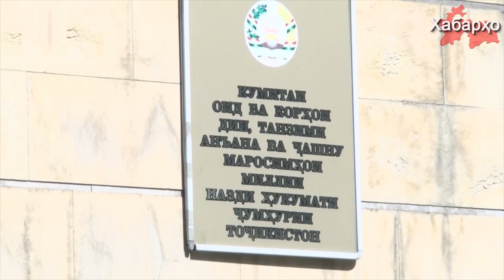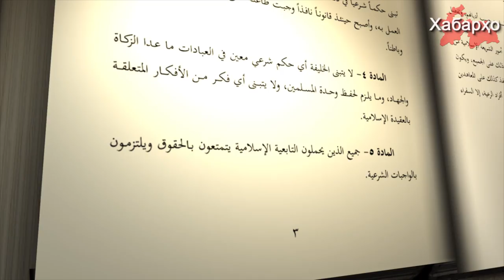В Таджикистане принят новый закон о траурных церемоний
В Таджикистане Комитет по делам религии совместно с Советом улемов подготовил регламент для граждан по проведению траурных церемоний и выражению соболезнований.